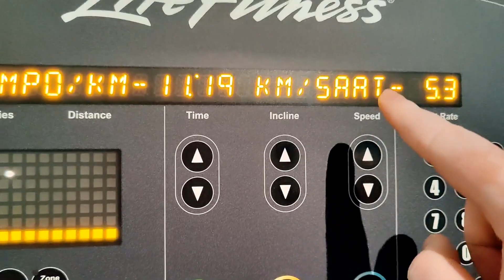BAŞLANSIN BAKALIM SPORA - BYE BYE ŞİŞKO #4